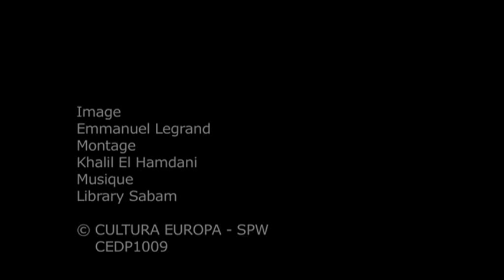Restauration du château de Clabecq, le château des Italiens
"De l'extérieur, le château présentait un ensemble assez homogène du XVIIIe siècle composé de trois ailes bordant une cour pavée ceinte à l'ouest par une grille. A l'exception de quelques éléments contemporains, c'est cette époque qui a été restituée. A l'intérieur, par contre, le château avait été complètement transformé en 1947 par la société des Forges de Clabecq pour accueillir les ouvriers immigrés italiens venus travailler dans l'entreprise après guerre."

Un film de Cultura Europa